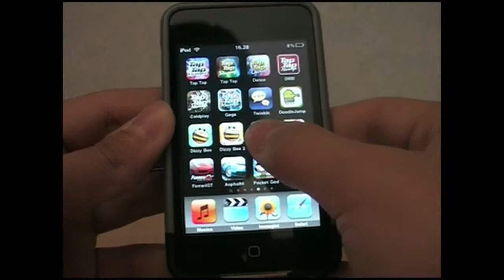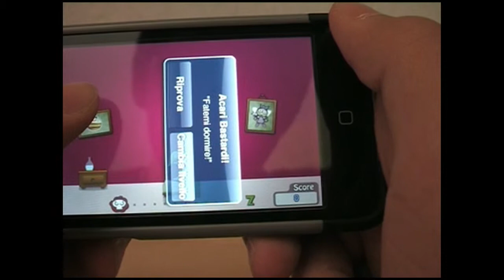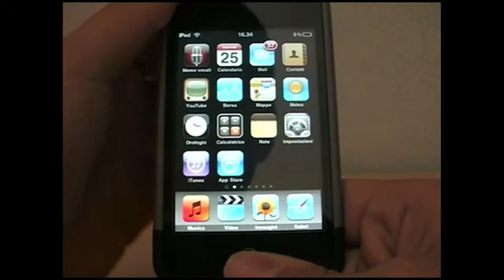Bed Bugs | AppStoreManiacs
Bed Bugs
Igloo Games
1,59€